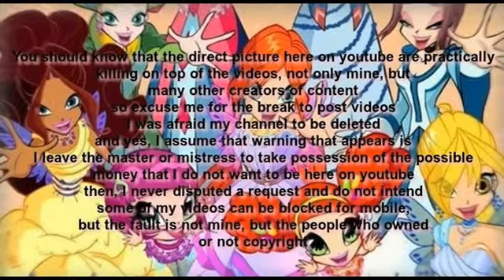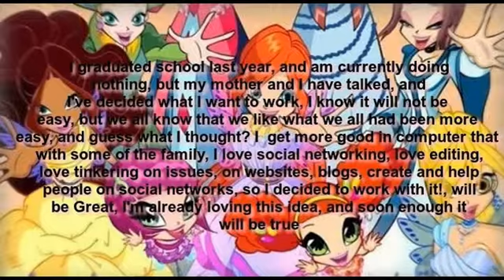Important Notice! - Read the description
Pause the video to be able to read, I swear I put the speed at minimum, but even so, maybe can not see ...
This video behind the controversy of copyright, explains my disappearance, my life like this, and has 2 new images from season 6
Kisses vivi